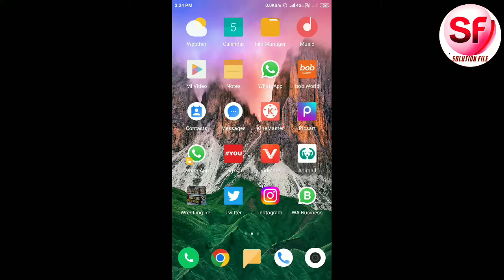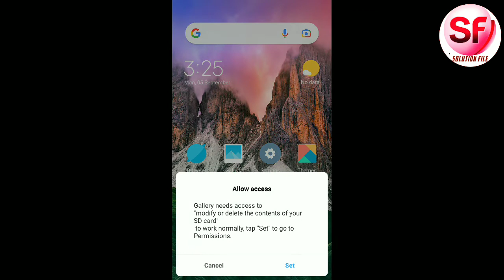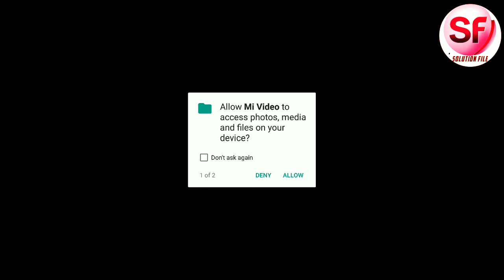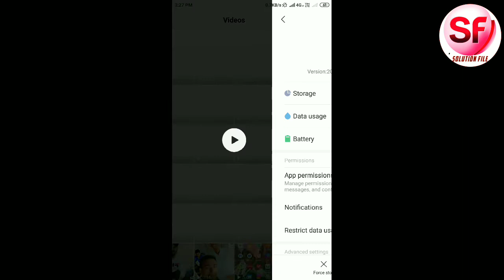देखें कैसे हम चीन के चंगुल में फंस गए है| Redmi/Xiaomi फोन वाले हो जाओ सावधान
About video–:
Guys Redmi/ mi phone me akhir hame gallery aur video dekhne ke liye apna location, contact, telephone, storage aur jaroori jankari China Ko kyo Dena hota hai sochne ki bat hai. CBI aur ed ispar action kyo nahi leti